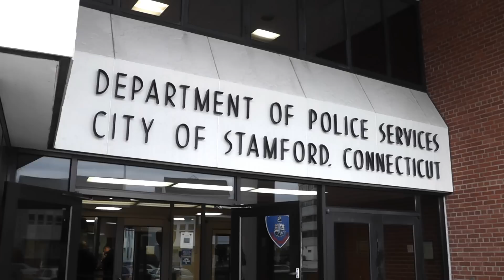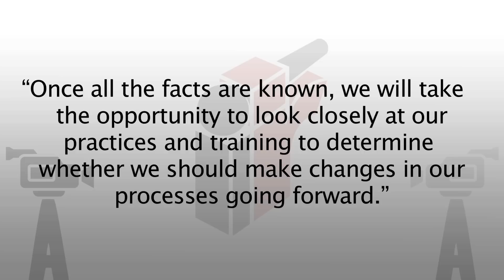Stamford high school principal arrested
Stamford High School's Principal and Assistant Principal were arrested today for failing to report what they knew about an inappropriate relationship involving an English teacher and student.
Thirty-two-year-old Danielle Watkins was arrested in July for allegedly having a sexual relationship with her 18-year-old student and supplying marijuana to him and at least one other student.
During the course of the investigation, Stamford Police discovered that the school's administration was allegedly aware of the incident as early as December 2013. Police say the school conducted an independent investigation without notifying DCF. On Thursday, Principal Donna Valentine and Assistant Principal Roth Nordin turned themselves in and were charged with a Class A Misdemeanor. One student says she's shocked.
Superintendent of Stamford Public Schools, Dr. Winnie Hamilton, said Valentine and Nordin will be placed on administrative leave until all of the facts are know. Hamilton said in a statement, "Once all the facts are known, we will take the opportunity to look closely at our practices and training to determine whether we should make changes in our processes going forward."
For now, Rodney Bass will serve as Interim principal at Stamford High. Valentine and Nordin were processed and released on a Written Promise to Appear. Police say the investigation is ongoing.